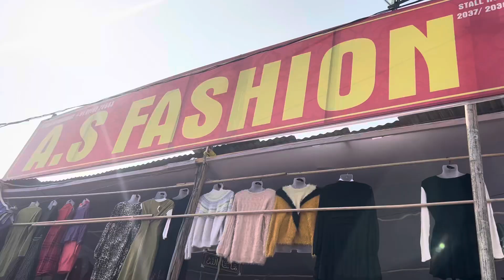Nampally Exhibition Numaish 83 Exhibition